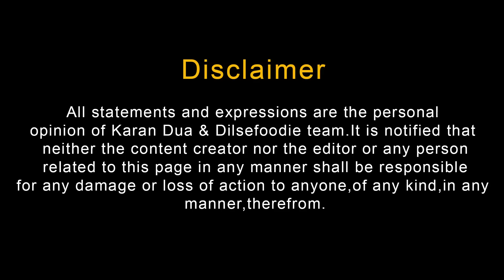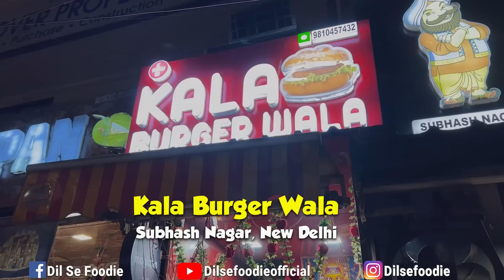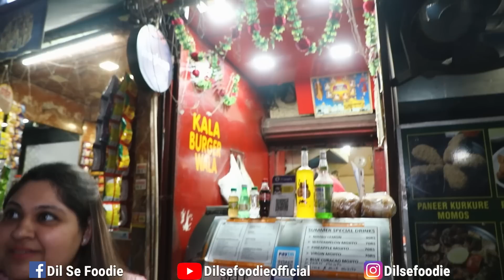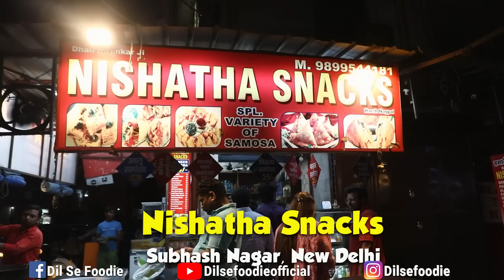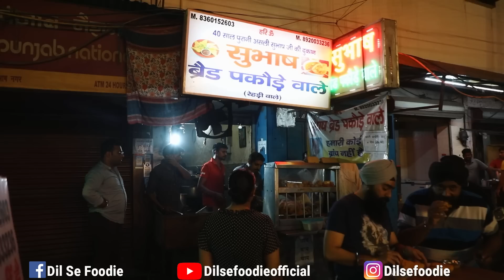Things To Try In Subhash Nagar | Mohalla Aapka